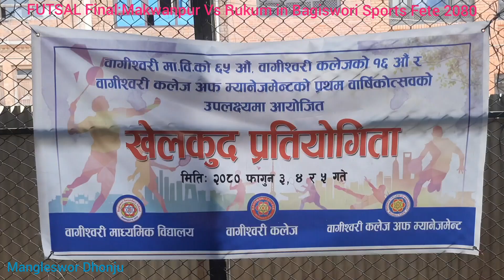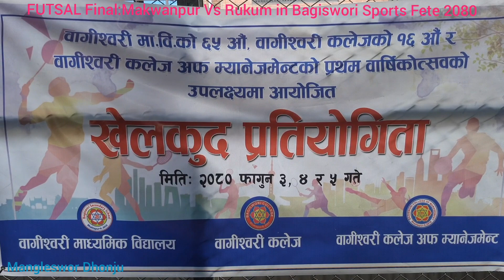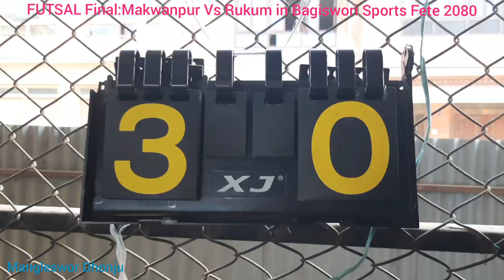FUTSAL Final:Makwanpur Vs Rukum in Bagiswori Sports Fete 2080,Bagiswori School & Colleges,Bhaktapur